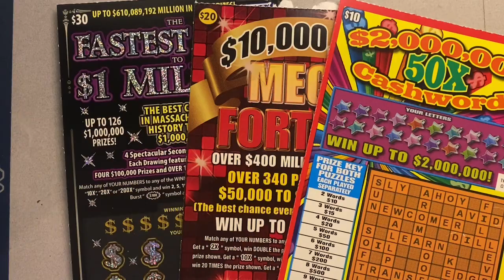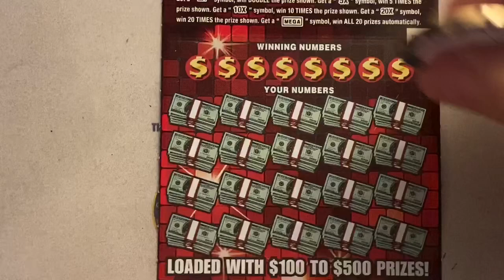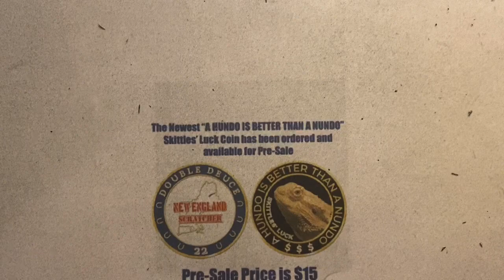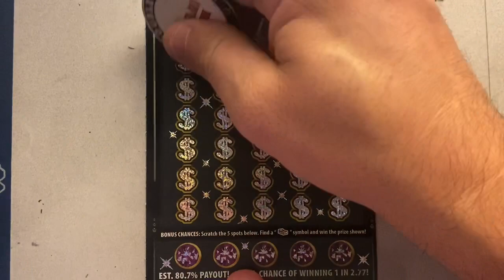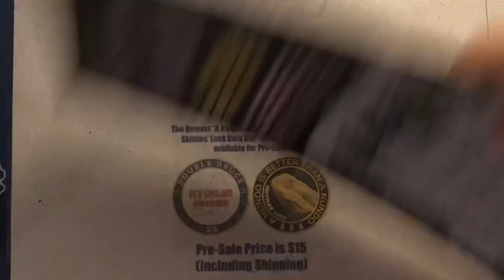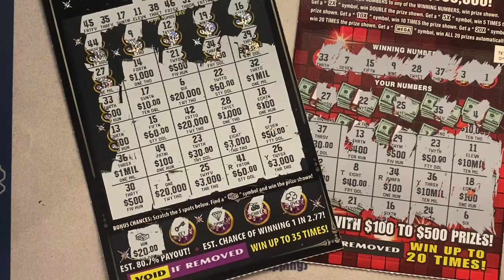NES vs. SOK ~ Week 16 ~ My Best Week in a Month